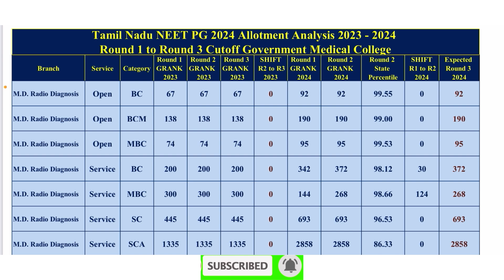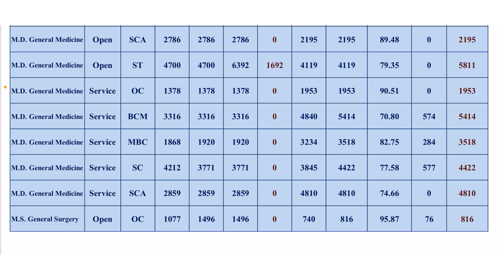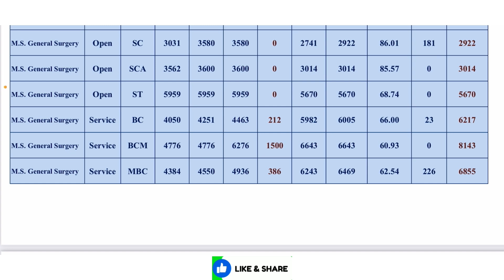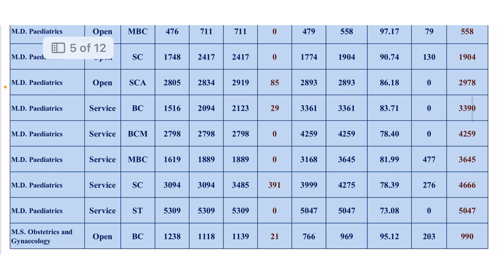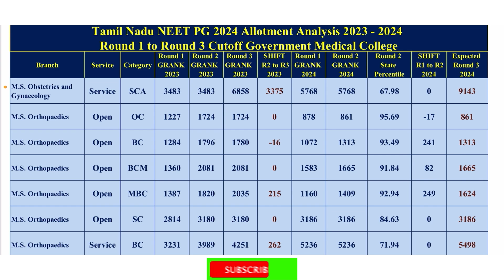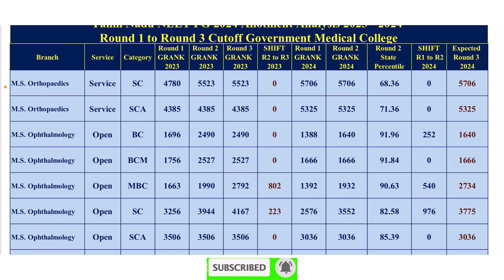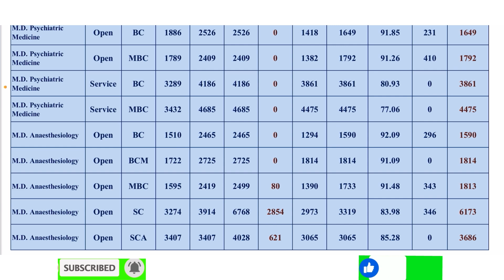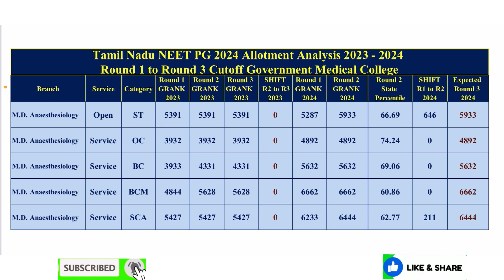Expected Cutoff Round 3 | Tamil Nadu NEET PG 2024 | 2023 Vs 2024 | Shift Analysis Round 1 to Round 3